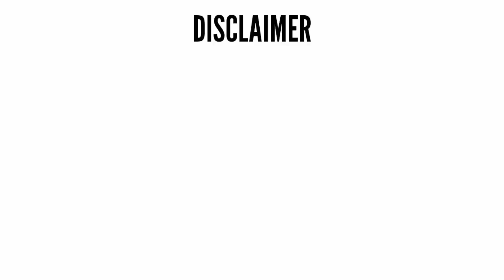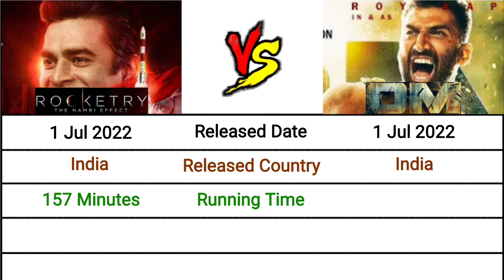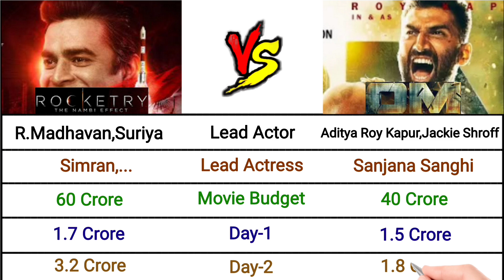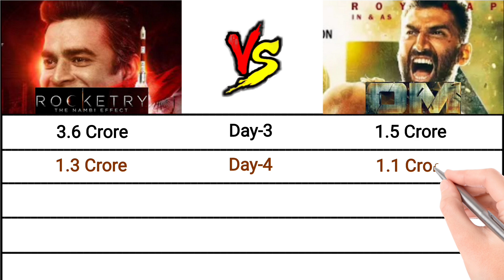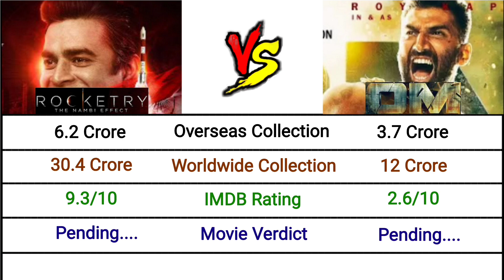Rocketry vs OM Movie Full Comparison ll Budget,Day Wise Box Office Collection,IMDB Rating,Hit/Flop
🔻Hey you smart viewers if you like my videos content then please like, share and subscribe my youtube channel for getting more this type of intresting video on my channel.I will always upload one video daily at every morning.